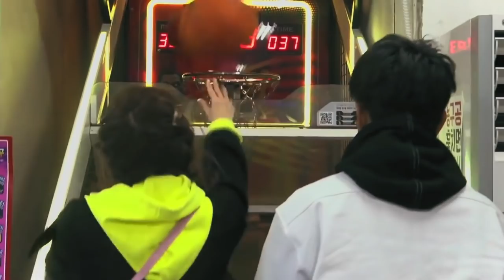[ENG] 𝐒𝐚𝐧𝐝𝐚𝐫𝐚 & 𝐓𝐨𝐧𝐲 ㅡ 산다라박x토니안 CUT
Shows:
- Lipstick Prince
- Mimi Shop
- Video Star
- Dara TV

Back after a while and I actually have been OBSERVING (tony ily bb) them since lipstick prince but P.O distracted me back then HAHAAHA HE WAS THE BIG DEAL BACK THEN THOUGH so we didn’t notice Tony’s big crush for Dara. ❤️
Btw dara is seriously so shippable with everyone💦 I love JiWon too!😍💛